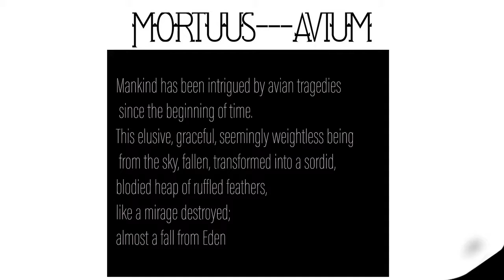Portfolio 201of Rudolf Art Photography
Basically a slide show of the Portfolio 2018 of Rudolf Art Photography